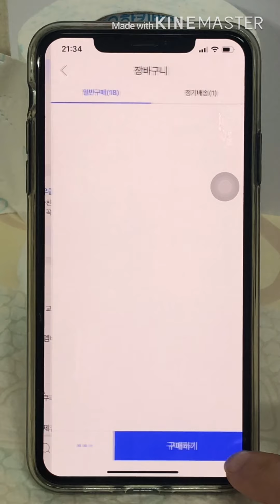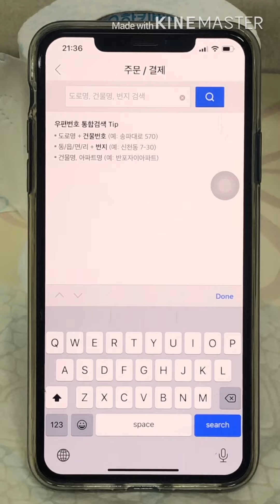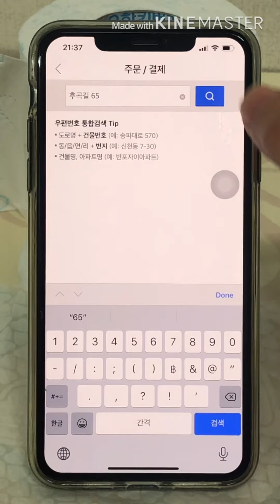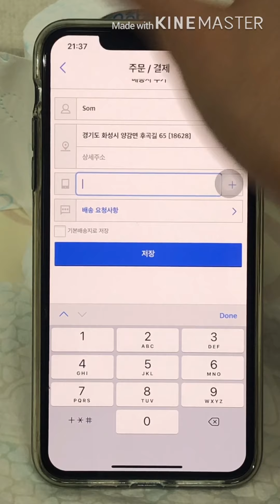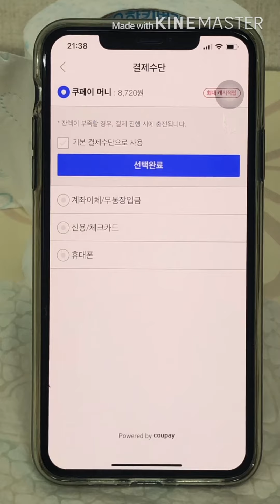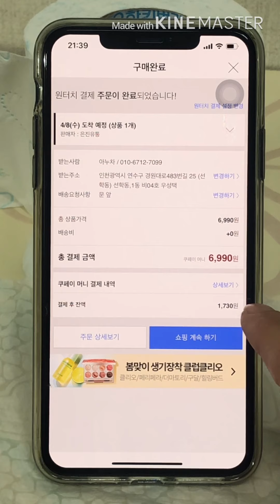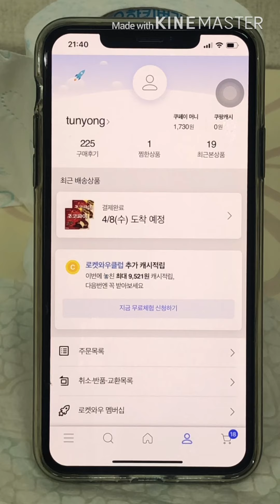ชำระเงินโดยใช้คูเพย์มันนี่ในคูปัง(쿠팡) |ตันหยง NY สายเกา EP.29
เงินที่เราได้คืนจากคูปังจะใช้ยังไง มาดูกันเลยค่ะ

ถ้ามีประโยชน์ฝากติดตามด้วยนะคะ

อยากให้ตันหยงทำคลิปอะไรแนะนำได้ค่ะ

สอบถามเพิ่มเติม แลกเปลี่ยนความรู้กันได้ที่เพจเฟสบุ๊ค NY Channel